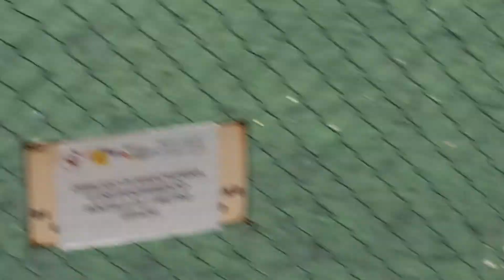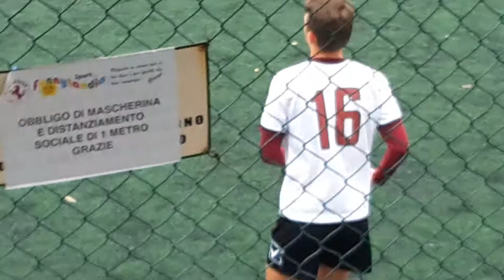20.10.11 Breda - Ciampino 2t. a (6-0) amichevole